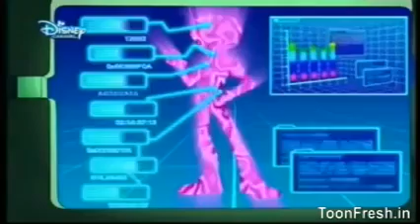The amazing spiz episode 1 in Hindi